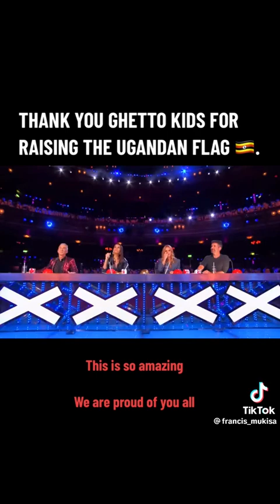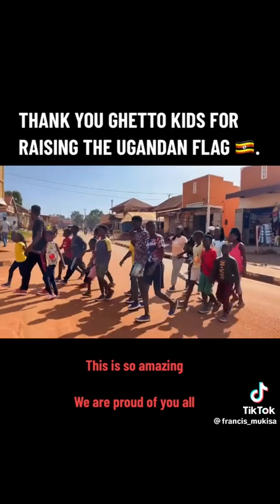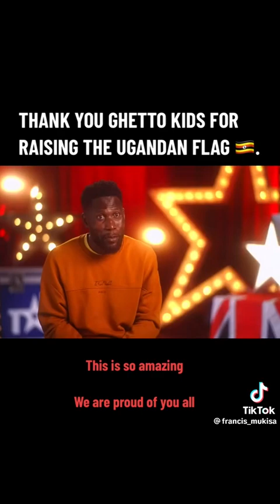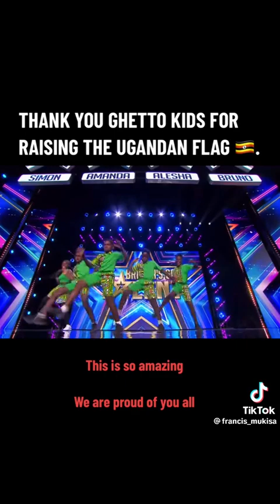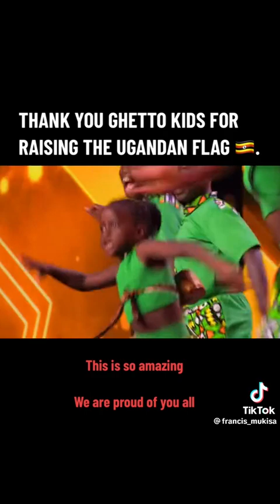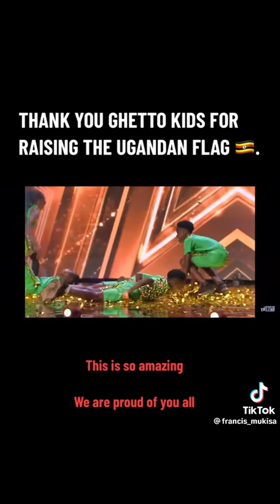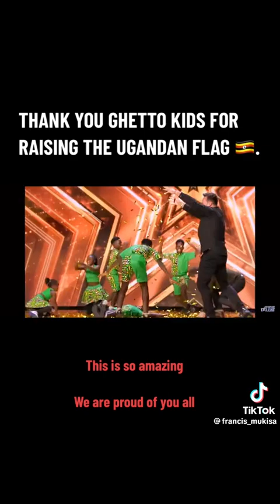GHETTO KIDS GOT A GOLDEN BASAL AT BRITAIN GOT TALENT